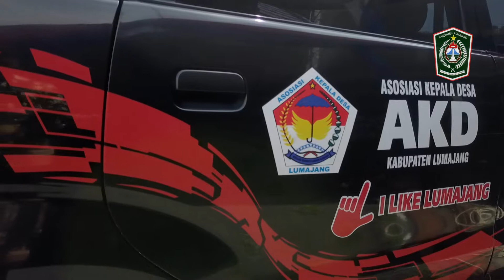APEL AKBAR PPDI LUMAJANG